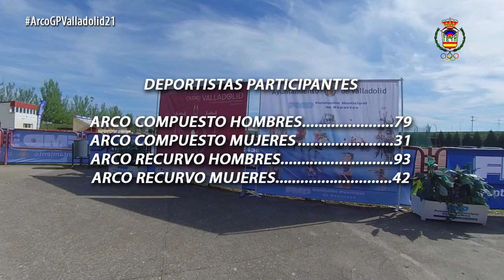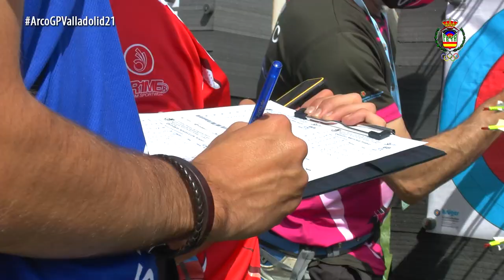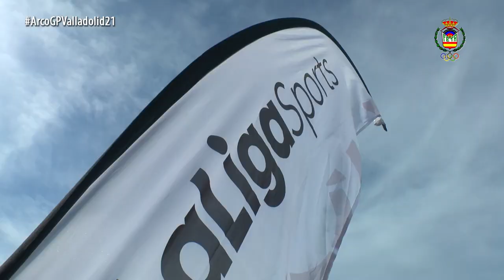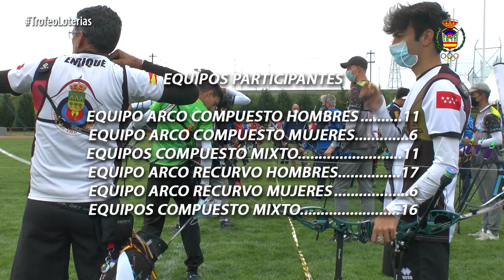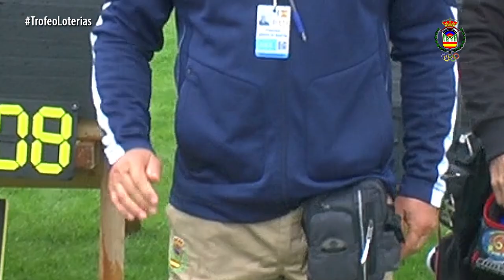VALLADOLID MAY'21 - VÍDEO RESUMEN - GRAN PREMIO DE ESPAÑA DE TIRO CON ARCO 2021-2022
Video resumen con los mejores momentos del segundo Gran Premio de España IBERDROLA de Tiro con Arco de la temporada 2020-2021.

El GP Ciudad de Valladolid suponía, además, la segunda jornada de la Liga Nacional RFETA de Clubes - Trofeo LOTERÍAS 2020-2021.

II GRAN PREMIO DE ESPAÑA IBERDROLA DE TIRO CON ARCO 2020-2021
2ª jornada de la Liga Nacional RFETA de Clubes - Trofeo LOTERÍAS 2022/2021
GP CIUDAD DE VALLADOLID
8 y 9 de MAYO de 2021
Complejo Deportivo Ciudad de Valladolid